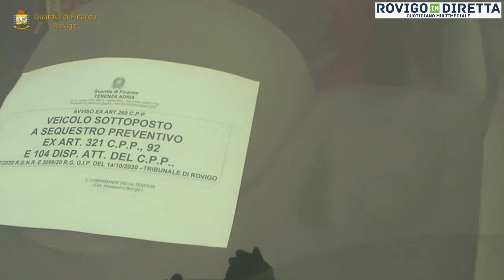Giovane idraulico va a riparare la caldaia a una anziana vedova e la deruba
Un episodio incredibile. Un idraulico 35enne di Ceneselli arrestato dai carabinieri a Carmignano di Sant'Urbano, nel Padovano, perché, secondo le contestazioni, avrebbe derubato una anziana vedova, di 85 anni, del collier, mentre si trovava nell'abitazione di lei per manutenere la caldaia. Secondo le ricostruzioni, avrebbe approfittato di un attimo di disattenzione della donna per entrare nella camera da letto e prendere un collier da 900 euro.

Una manovra, però, non del tutto passata inosservata da parte dell'anziana, che ha chiesto aiuto al figlio, avvedendosi della mancanza. Questo ha chiamato i carabinieri, mentre ancora la manutenzione era in corso, con i militari immediatamente accorsi, proprio mentre il giovane idraulico stava per concludere e andarsene.

Secondo le contestazioni, gli sarebbe stata trovata la collana addosso. A quel punto, i carabinieri hanno contestato l'arresto in flagranza, con successiva liberazione, come da indicazioni dell'autorità giudiziaria. Questo non significa assolutamente che a carico del giovane non si procederà, ma solo che, in questa fase, non sono state adottate misure cautelari a suo carico.